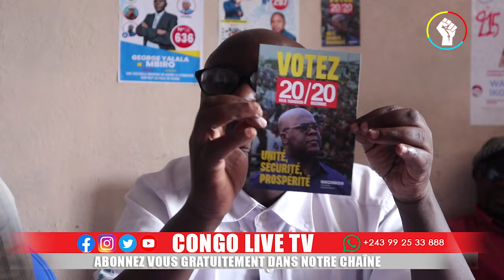🔴URGENT GOMA LA GUERRE - CIRCULATION ROUTIÈRE INTERROMPUE SUR L'AXE SAKE- RUBAYA- BIHAMBWE-MASISI -